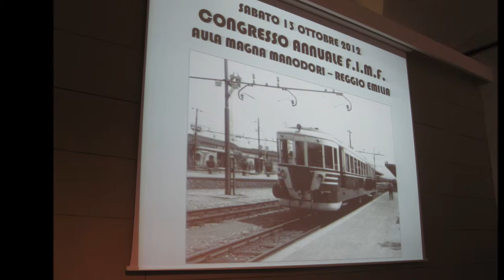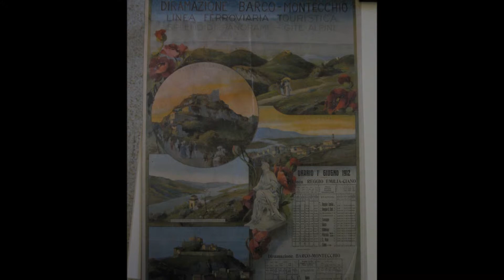Convegno F.I.M.F. a Reggio Emilia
convegno gruppo fimf nell'aula magna dell'università di Modena e Reggio Emilia tenutosi il 13 ottobre 2012